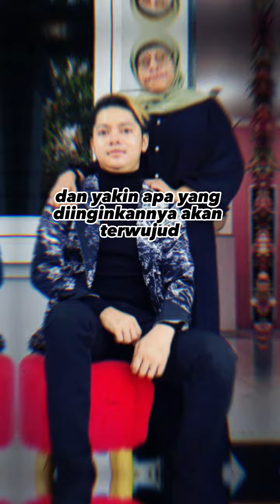SOSOK YUNI MANURUNG DARI KACA MATA ANAK INDIGO DENGAN RASYID ULAT BULU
hai para sedolor, saya mas den berterimakasih sebesar besarnya karena telah menonton video kami, kami mohon maaf jika dalam judul dan thumbnail tidak sesuai atau berlebihan semata mata untuk pemancing,
semoga sedolor semua selalu sehat dan di murahkan rezeki nya, Amin ya rab